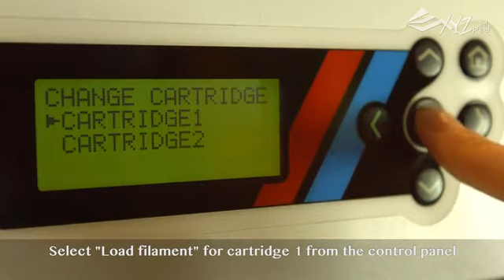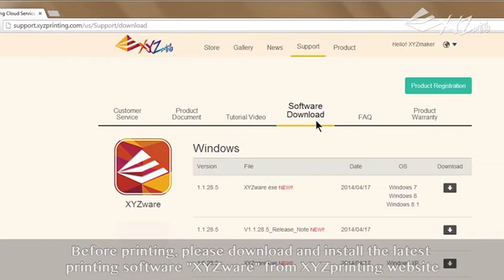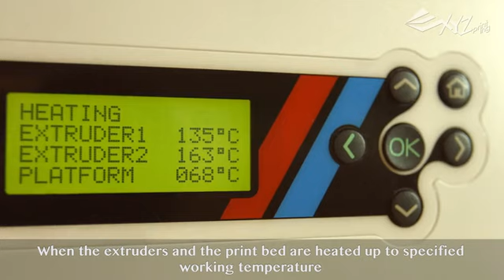Da Vinci 2.0 Duo Dual Head 3d Printer| XYZprinting Da Vinci 2.0 Duo 3d Printer Review